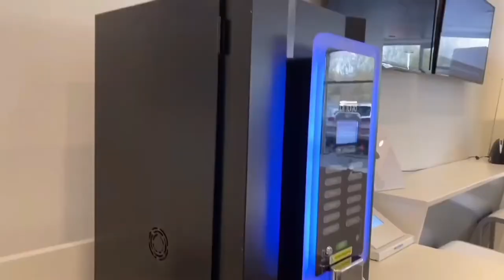2018 Kona Premium GT Walk-Around